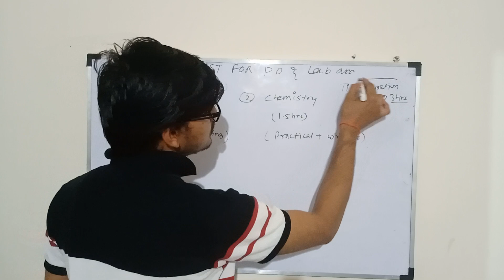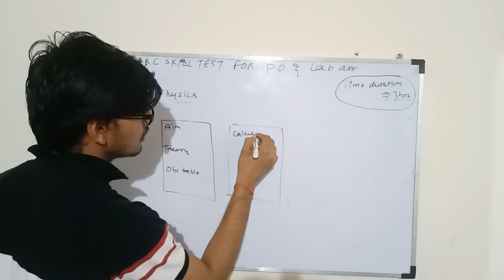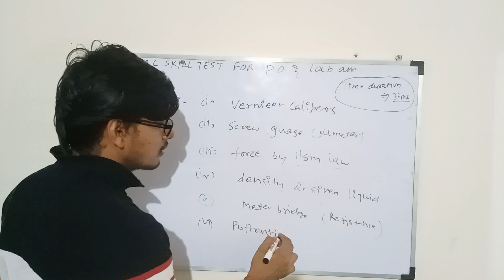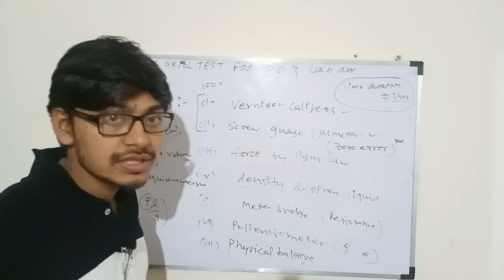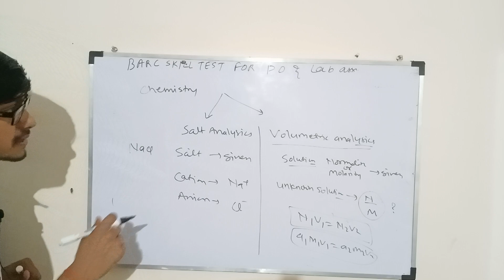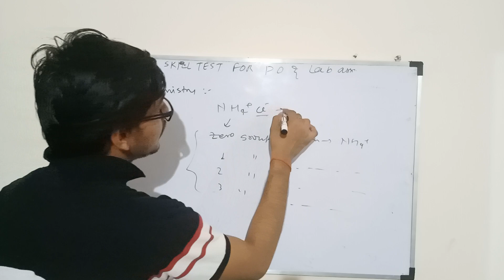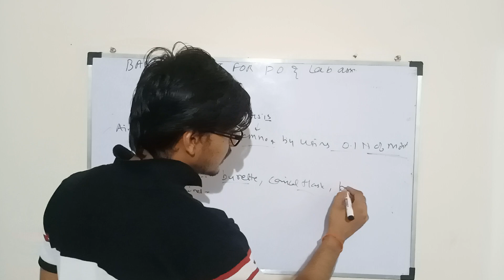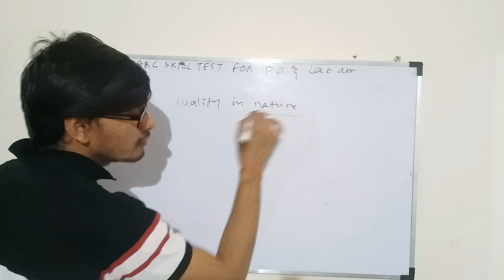BARC Skill Test Plant Operator & Lab assistant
How to crack BARC exam | मिलिए BARC topper से| BARC exam की तैयारी कैसे करे। All india 1St rank

FITTER THEORY

Electrician theory book

Machinist objective book

Machinist Trade theory book

Electronic mechanic objective book

Turner objective book

Plumber book

Diesel mechanic trade theory book

Refrigeration and air conditioning mechanic Trade theory
RAC Objective book

BARC Skill Test Fitter | BARC Fitter Skill Test | NFC Skill Test Fitter | IGCAR Skill Test Fitter

BARC skill test For Plant Operator & Laboratory Assistant

BARC Skill test

How to crack BARC exam | मिलिए BARC topper से| BARC exam की तैयारी कैसे करे। All india 1St rank kusumkant

barc stipendiary

barc stipendiary trainee category 1

barc stipendiary trainee category 2

barc stipendiary trainee category 1 interview

barc stipendiary trainee recruitment

barc previous year cut off
BARC cut off 2019
BARC Stipendiary Trainee Cut Off
BARC NRB Cut off
BARC Mysuru cut off
barc Stipendiary Trainee cat-2 Cut Off
BARC Official Cut Off

salary

barc stipendiary trainee category 1 previous papers

barc stipendiary trainee category 2 question paper

о

barc stipendiary trainee category 2 syllabus

о

barc stipendiary trainee category 1 question paper

How to crack BARC Exam
how to crack Bhabha atomic research centre exam
BARC Exam syllabus
BARC preparation strategy
kaise BARC exam crack kare
BARC Recruitment 2022
BARC Mysuru Recruitment 2022
 declared
BARC Mysuru admit card released
BARC NRB Admit Card Released
how to crack bhaba atomic research centre
How to Crack BARC Interview
how BARC Interview is different from other PSU
Preparation Strategy for BARC Interview
How to Prepare for BARC Interview
Important Things Related to BARC interview Preparation
BARC Scientist Preparation
Barc Interview Questions
BARC Mechanical Interview Questions
BARC Technical Interview Questions
BARC Mechanical Interview Experience
BARC 2022 Interview Dates
how BARC Interview is different
how to prepare BARC exam 2022
BARC Form kaise bhare 2022
barc iti Job
barc nrb online form kaise bhare

BARC Skill Test Fitter

NFC Skill Test Fitter

IGCAR Skill Test Fitter

HWB Skill Test Fitter

VECC Skill Test Fitter

BARC Fitter Skill Test

NFC fitter Skill Test

 IGCAR fitter Skill Test

HWB fitter Skill Test

VECC fitter Skill Test

How to Crack BARC Skill Test
How to Crack NFC Skill Test
How to Crack IGCAR Skill Test
How to Crack HWB Skill Test
How to Crack VECC Skill Test

Barc Skill Test
NFC Skill Test
IGCAR Skill Test
HWB Skill Test
VECC Skill Test